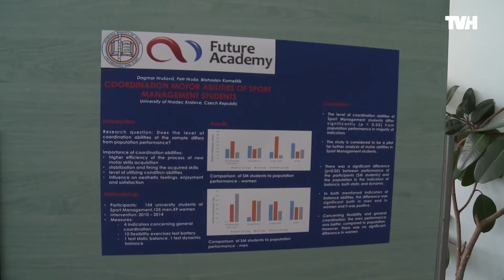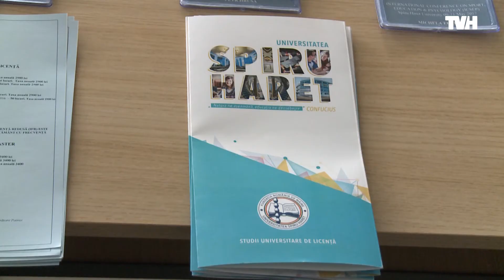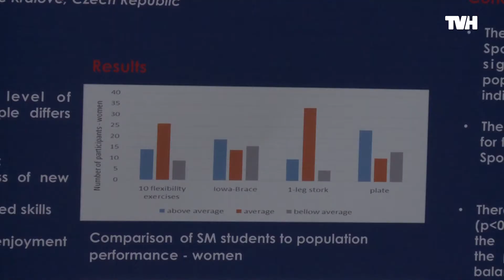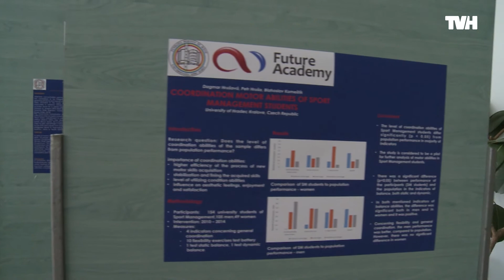icSEP 2017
icSEP International Conference on Sport, Education & Psychology
09th - 11th May 2017
Spiru Haret University - Universitatea Spiru Haret
Bucharest, Romania